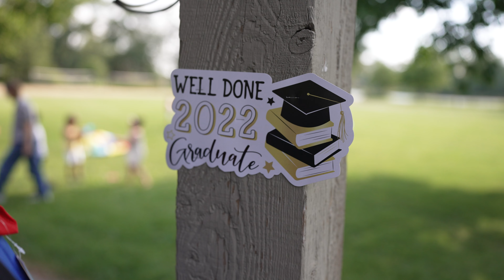Easterseals WISE Safe Babies Healthy Families Program